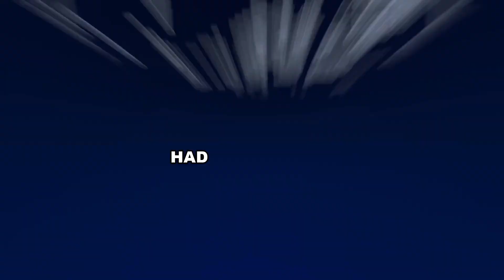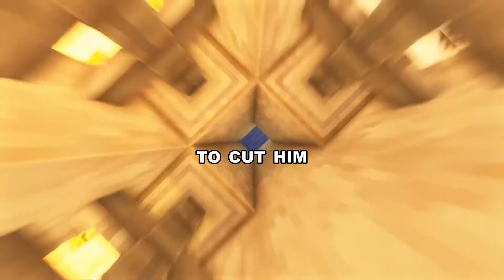My Husband Lied, So I Cut Him Out Completely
I sat in the dark, the cold glow of the streetlamp outside casting shadows through the window blinds. My hands were still trembling, clutching the edges of the wooden dining table as if holding on to something tangible would anchor me in place. The silence in the room was suffocating. It felt as though the air had thickened, heavy with the weight of a truth I had tried for so long to ignore. Ethan had lied to me. My husband, the man I had trusted with every vulnerable part of myself, had looked me in the eye countless times, promising love, loyalty, and honesty. And yet, he had lied. I had found the text messages that afternoon, a string of words that seemed so innocuous at first. But the further I scrolled, the more obvious it became. A series of brief exchanges between him and a woman I didn’t recognize, her name buried in his phone under a fake one—a lie of its own. He had carefully concealed his betrayal, using her as a mirror for his hidden desires and secrets. Every word I read chipped away at the love I had clung to for so...